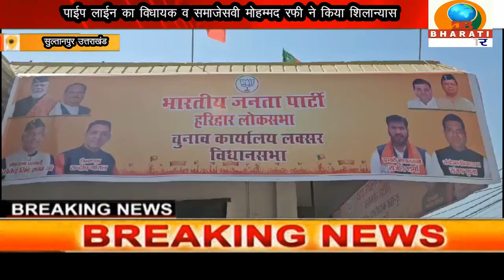लक्सर उत्तराखंड: पूर्व मुख्यमंत्री व भाजपा प्रत्याशी ने अपने चुनावी कार्यालय का किया उद्घाटन